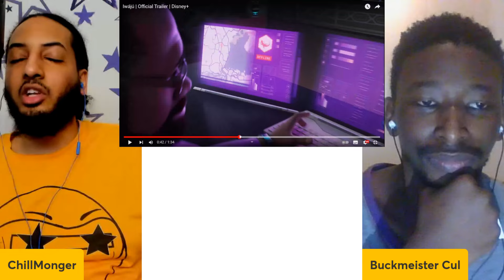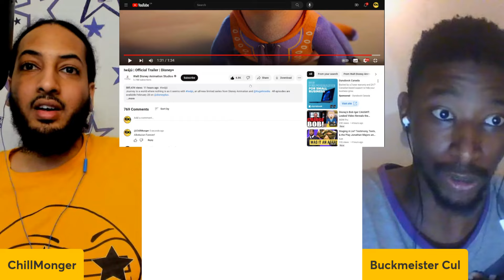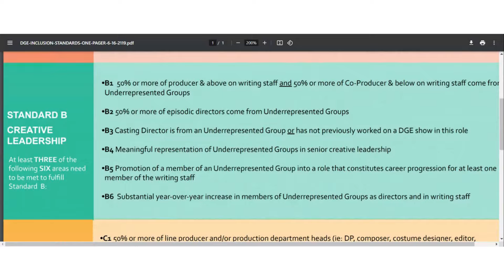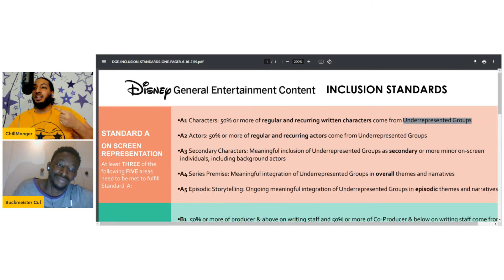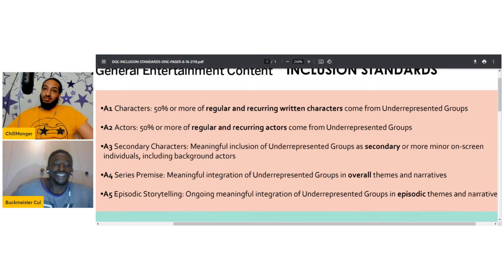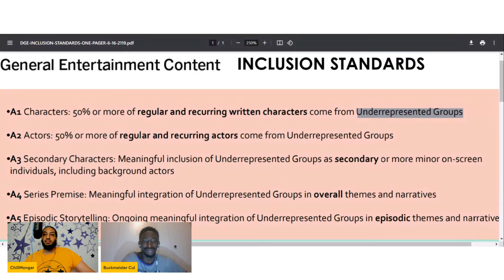Iwaju Trailer Reaction | Disney Got It Right!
Joined by @BuckMeisterCulREACTS
This was a live stream. But if I post the same stream as a regular upload, there is a higher chance you'll get it recommended.